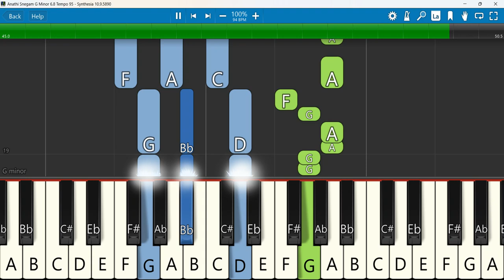Anathi Snegam Keyboard Notes G Minor 6/8 Tempo 95 | அனாதி சிநேகம் | Bro.G. Jacob | Jeniffer Audio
அனாதி சிநேகம் - Anathi snegam - Lyrics Song / Bro.G.Jacob / Jeniffer Audio
 Keyboard Notes